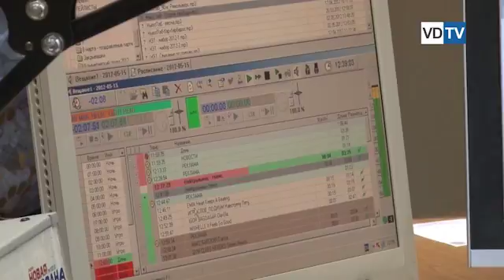Игорь Золотовицкий – в эфире «Новой волны» Волгограда